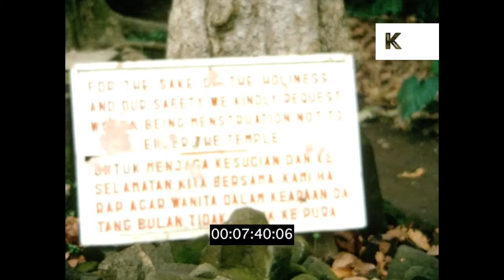1970s Bali, Locals and Tourists Visit Temple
1970s Bali, Locals and Tourists Visit Temple from the Kinolibrary Archive Film Collections. To order the clip clean and high res or to find out more Clip ref RD3.

Balinese people, children, walking down road with ceremonial, decorated objects on their head. White man with camera taking photos as they go past, tourism. Orientalism. Bus pulls up, people get out. CU monkey eating. MS Man in sunglasses walks towards camera. CU woman smiling in group of people, side profile. ZO monkey sat on top of pole. Balinese people walk by, religious ceremony. MS Balinese children smiling behind table with huge bowl of bananas, drinks. Nice shot. CU sign - For the sake of the holiness and our safety, we Kindly request women being menstruation not to enter the temple’. Sexism, gender, rules, patriarchy.